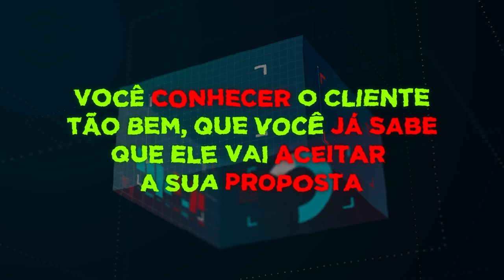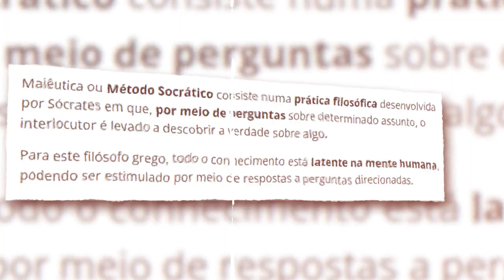🚨 Técnicas de Fechamento um plano de ação para transformar CONTATOS em CLIENTES!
Técnicas de Fechamento: um plano de ação para transformar CONTATOS em CLIENTES. Quando o assunto é vendas, o fechamento é a parte que mais causa ANSIEDADE nos vendedores. Por falta de conhecimento, e em alguns casos até vontade, muitos vendedores ficam perdidos na hora de transformar contatos em CLIENTES, e o único motivo disso tudo é ignorância.

Com o conhecimento certo, realizar o fechamento de vendas se torna apenas mais uma etapa do processo, mas sem ele você dificilmente terá bons resultados.

É por isso que hoje eu, Thiago Reis, fundador e CEO da Growth Machine, vou te ensinar técnicas avançadas de vendas e o mais importante de tudo: técnicas de fechamento que funcionam no Whatsapp, ao telefone e muito mais. Ficou curioso? Então fique até o final, que eu aposto que qualquer vendedor consegue melhorar colocando esse método em prática.

E aí, esse vídeo te ajudou a melhorar sua abordagem de vendas?

Vídeos que vão te fazer vender MAIS:

- 8 técnicas de vendas por telefone que são infalíveis

- Técnica de Venda por Telefone - Script de Vendas

Conteúdo do vídeo:

00:00 Quais as melhores TÉCNICAS DE FECHAMENTO DE VENDAS?
01:29 Como fechar uma VENDA?
04:23 Como entender o seu CLIENTE
06:14 O fator mais importante de QUALQUER VENDA
07:57 3 passos que vão MUDAR SEU JOGO
11:05 Como entender o PROCESSO DE COMPRA do cliente?
13:03 Como dizer o PREÇO da forma CERTA?
15:32 Frases poderosas para usar no FECHAMENTO DA VENDA
16:54 Como aprender a vender?